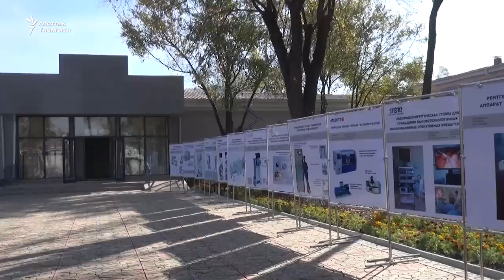Онкогематология борборунун пайдубалы түптөлдү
Улуттук онкологиялык жана гематологиялык борбордун имараттары жаңыланып, балдар үчүн 150 орундук жаңы клиниканын пайдубалын түптөө аземи болду. Ага президент Алмазбек Атамбаев катышты. 1950-жылдары салынган, бир да жолу оңдолбогон онкологиялык ооруканалар быйыл толугу менен ремонттолгон.